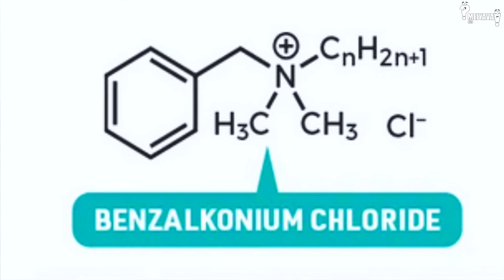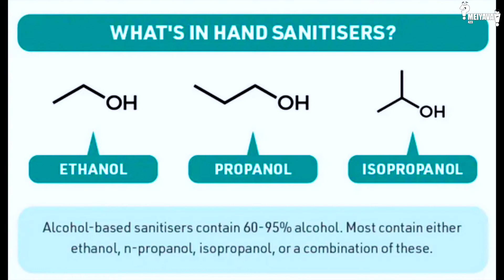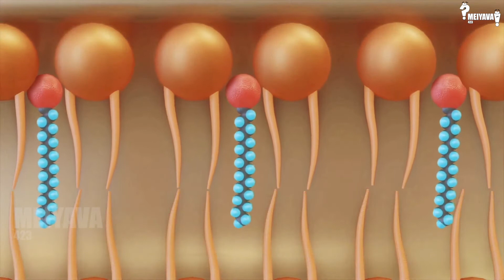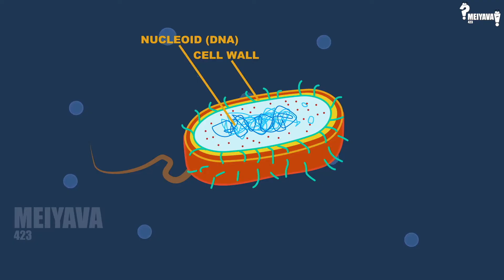How Hand santisers work? Does hand sanitisers boosts Immunity? Part 2 and 3 | Ayyappa | Nirmal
This video is part 2 and 3 of the Hand sanitizers and its story. This video specifically portrays the science of how sanitizer works, in detail, answering the common questions and debunks on hand sanitizers. This part of the video is made in concern about the fast-spreading COVID-19 infection infections, to spread awareness and flattenthecurve. This video brings the end of the second-best innovation of Medical sciences. To know about the remaining three, stay in touch.

Content reviewers
Dr. Ayyappasamy Sudalaiyadum Perumal
Dr. Nirmal Kumar Sampathkumar.

Media Links:
Also look in the link below on the story of hand sanitizers, the father of infection control, Dr. Ignas Semmelweis.

General Description
To believe without evidence and demonstration is an act of ignorance and folly. - Socrates - Science is the process of explaining and unbiasedly convincing oneself, how something functions. We are a group of passionate scientists that work relentlessly in the field of biological sciences. We are pursuing the search of how nature works, at the level of single cells to multicellular organisms. We are the proud scientists representing the greater intellectuals that breathe, eat and sleep with science. This time, our working place is different from labs, our workplace is your screens. We bring science a step closer to you, in its purest, simplest, rationalizable forms on your screens.
About us:
We are a group of young scientists, working in the field of Biological Sciences and Bioengineering. The contents and details in this video are prepared and presented primarily by two of our team members. Any questions and suggestions will be jointly received and replied by the members of this channel and replied promptly.
Channel Content manager/presenter:
Dr. Ayyappasamy Sudalaiyadum Perumal, Researcher, Canada.
Dr. Nirmal Sampathkumar, Researcher, UK. Channel
Content reviewers:
Er. Alfred Arokiadoss, France
Dr. Beena Jothiraj Satya, Saudi Arabia
Er. Dhilipan Ramadasse, France
Dr. Mohammed Sham Shihabudeen, USA
Mrs. Selvy Sundar, France
Dr. Kumar Subramaniam, Canada
Mrs. Santhi Sampathkumar, India